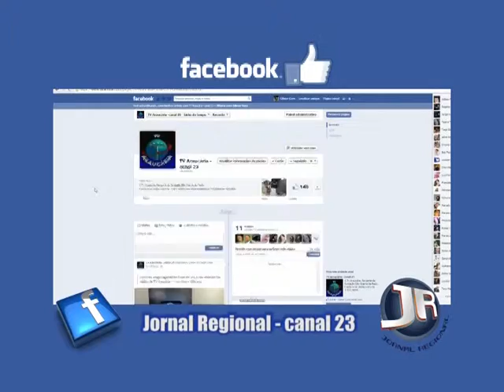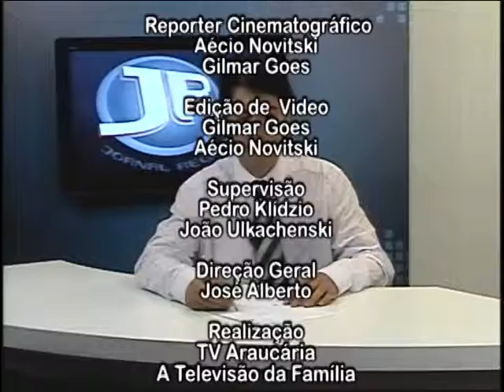Jornal Edição 14 02 14 Bloco 4